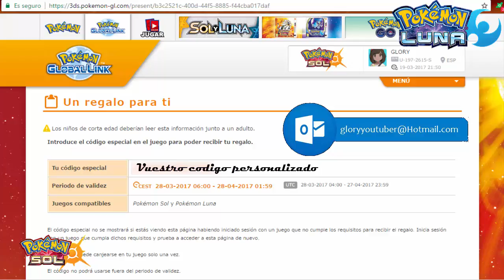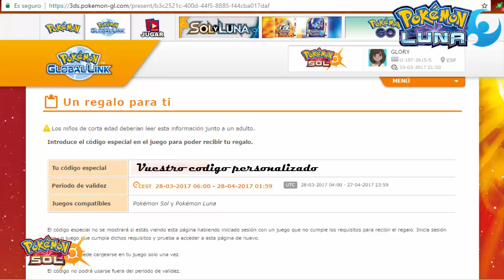Ya disponibles las Pidgeotita y Steelixita para los participantes del último torneo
Os informo que ya se pueden recibir las megapiedras de Pigeot y Steelix en Pokémon Sol y Luna.